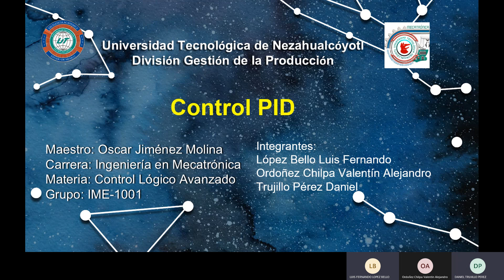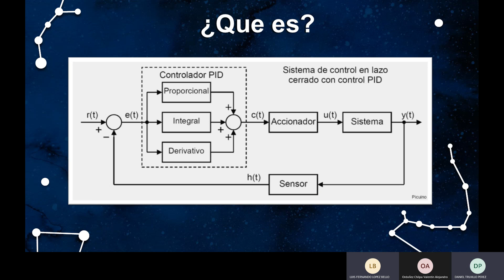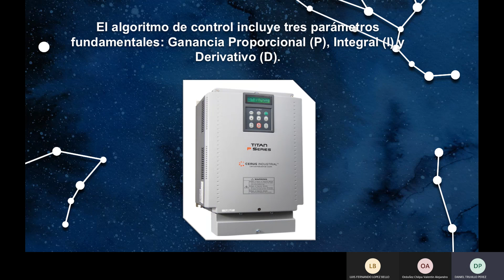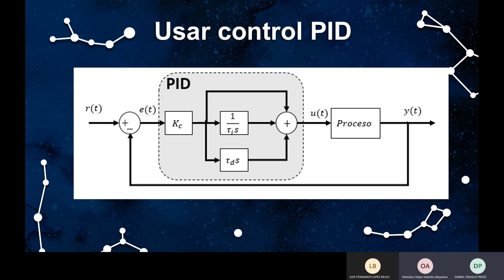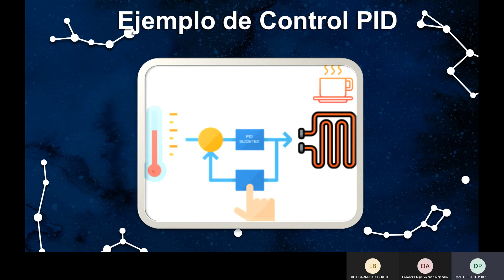¿QUE ES EL CONTROL PID?